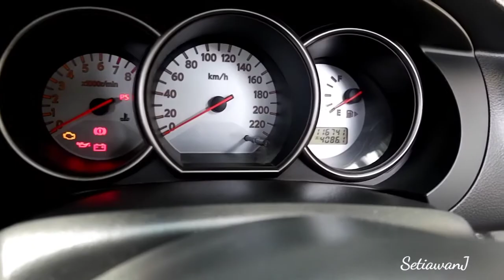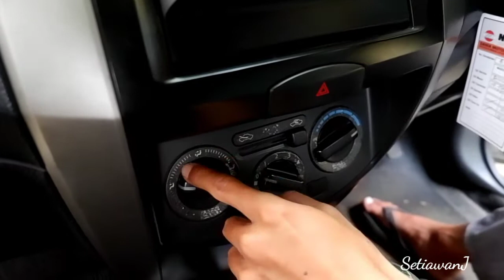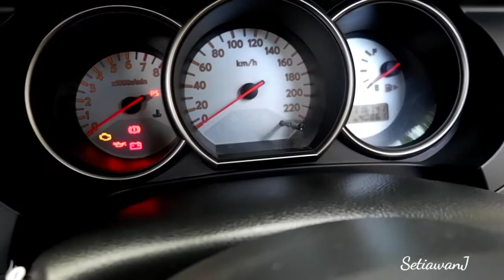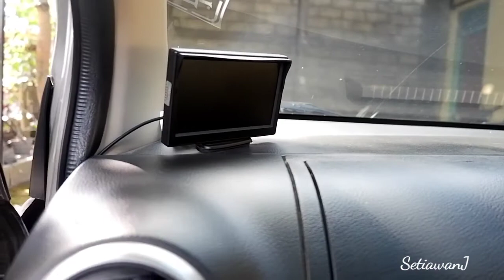LIVINA Mobil 7 seater buat keluarga sudah dibawah 100 juta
review grand livina mobil keluarga nyaman dengan harga bekasnya yang sudah dibawah 100 juta@Setiawanj322